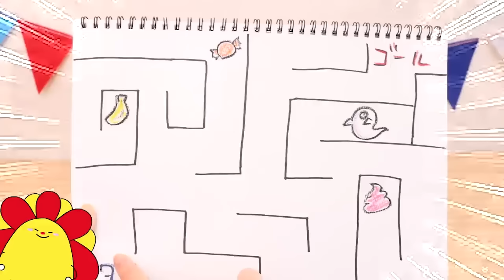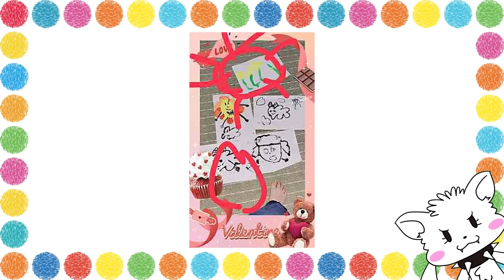【トミカ】ジョブレイバーと警察ごっこ♪レゴでパトカーや消防車を運ぶトランスポーター作り！犯人を追ってはたらくくるまも大量出動！LEGO・子供向け知育教育★サンサンキッズTV★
★なんばマルイと上野マルイでイベントやるよ～！
【サンサンキッズTVプチミュージアム & POP UP SHOP in マルイ】

◆なんばマルイ
開催場所：なんばマルイ 3階
開催期間：2024年3月30日(土)～2024年4月14日(日)

◆上野マルイ
開催場所：上野マルイ 5階
開催期間：2024年4月27日(土)～2024年5月12日(日)
4月27日(土)の撮影会予約はもうちょっと待ってね♪
5月5日(日)の撮影会予約はもうちょっと待ってね♪

※予約完了以降、キャンセルや時間の変更はできませんのでご注意ください
※混雑緩和のため、入場制限や入場整理券を配布する場合がございます。
※急遽、営業時間が変更になる場合がございますので予めご了承ください。

本イベントでは、迷路ハンカチやお菓子など様々な注目グッズが初登場！
さらに！前回のマルイイベントのグッズの復刻も、、！？
サンサンキッズのイベント新グッズを要チェック♪

サンサンとの撮影会も開催決定！！！
詳細&最新情報はここをチェック！

サンサンキッズTVの動画で実際に作られた工作やイラストの本物に会える初の展示イベントに、みんなもあそびにきてね！

◆オリジナルグッズうってるよ〜！

◆ジョブレイバーのおもちゃのおすすめ動画♪♪
・ジョブレイバーシリーズ！
【トミカ】事件発生！パトカーと合体して最強ロボットに変身！サンサンくもりんと警察ジョブレイバーになって逃走車を捕まえろ！

【トミカ】火事発生！消防車と救急車が最強ロボットに変身！サンサンくもりんがジョブレイバーになってトミカタウンを守るよ！

・ギガントポリスブレイバーシリーズ！
【トミカ】ジョブレイバーで警察ごっこ！パトカーと交番が合体して警察犬ワンワンマルに変形！犯人を追ってはたらくくるまも大量出動♪【前編】

【トミカ】ジョブレイバーで警察ごっこ♪誘拐事件発生！？パトカーや消防車と協力して犯人を逮捕せよ！ワンワンマルと合体してギガントポリスブレイバーに変形♪【後編】

・スカイブレイバーシリーズ！
【トミカ】ジョブレイバーで警察ごっこ♪飛行機と合体してスカイブレイバーに変身！マグマの上に誘拐されたポリスブレイバーを救出せよ！

【トミカ】ジョブレイバーで警察ごっこ♪泥棒にプレゼントが盗まれた！クイズに答えて犯人を逮捕せよ！飛行機と合体してスカイブレイバーに変身！

◆警察シリーズおすすめ動画♪♪

【トミカ】びーくるずーと警察ごっこ！パトカーや救急車と協力して犯人を逮捕せよ！

【警察ごっこ】事件発生！サンサンがトミカのパトカーに逮捕される！？おもちゃの大切さとマナーを学ぼう！

【トミカ】警察ごっこでパトカーがスライダーから大量出動！？ポリスステーションを手作りして犯人を逮捕せよ！

【警察ごっこ】うんちもれちゃう！？トイレに行きたい犯人をパトカーで逮捕せよ！

【寸劇】水色 vs ピンク！色集め対決はどちらが多くとれるのか！？色縛りチャレンジ♪

【昆虫】公園でセミやダンゴムシを捕まえろ！ザリガニ大量捕獲や虫とりに挑戦で大騒ぎ！

【対決】マイクラみたいなおかしの家作り♪チョコでサンサンの顔を簡単手作りクッキング！キッチンお料理おままごと！SUNSUN KIDS GAMESとコラボ♪

【お医者さんごっこシリーズ！】手洗いうがい風邪予防や手当てをおぼえよう♪

【ランキング】大人気工作TOP10！トイレやドクターイエロー！プールでおもらししちゃうサンサン！？色が消えるびっくり絵やカンタンびっくり仕掛け絵も！おうち遊びをイッキ見だ！

3~6歳のお子様向けに、動画で「楽しく学べる」体験の提供を目指しています♪